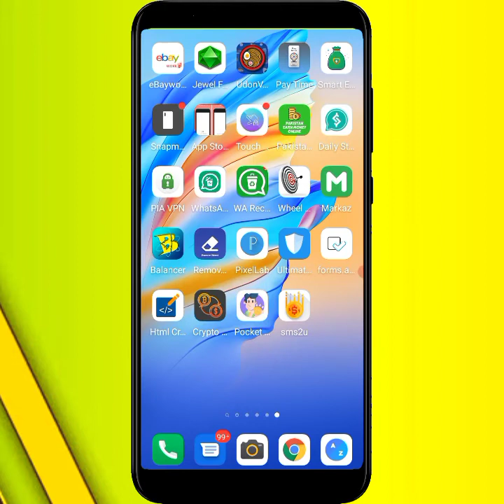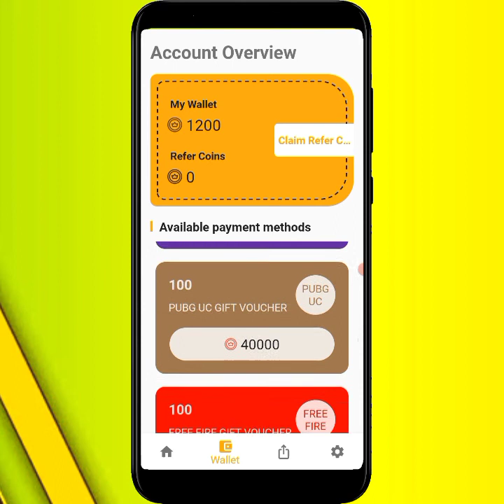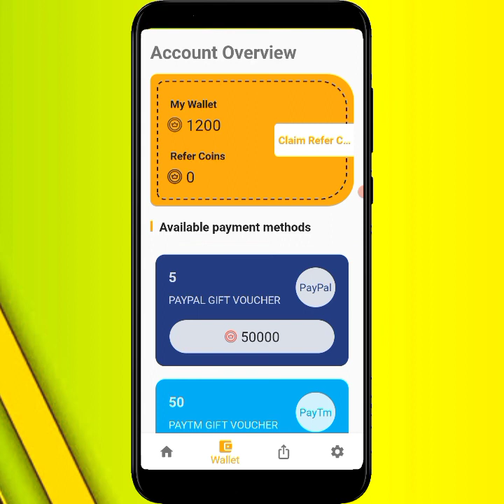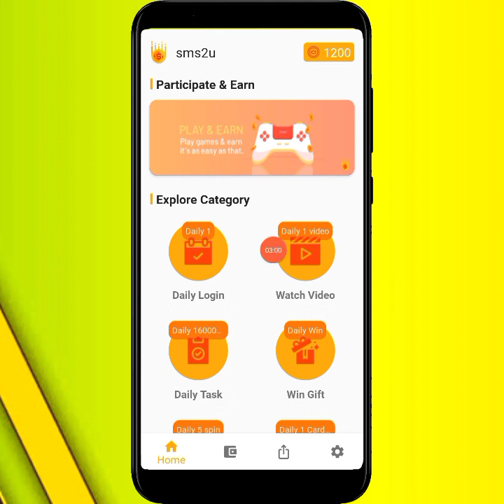how to Earn money from sms2u App in 2022 || Online earning App in Pakistan